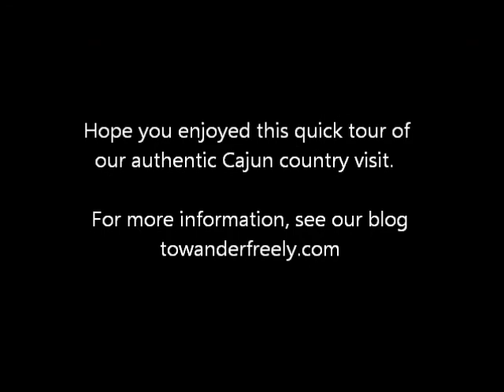An Authentic Tour of Cajun Country Atchafalaya swamp, Cajun music and dancing, Acadian history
A tour of the highlights from our visit to the Lafayatte/Atchafalaya swamp area in Louisiana.  We share some of the Acadian history behind Cajuns, as well as footage of the swamp, Cajun culture and more!